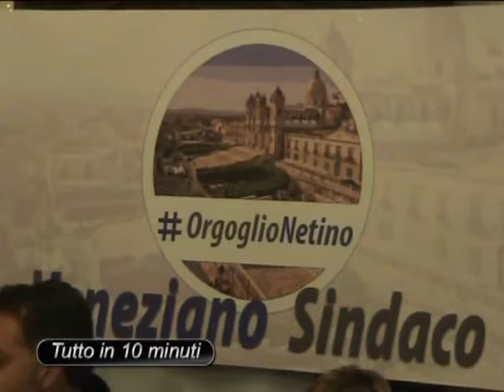"Orgoglio netino" presenta la sua squadra